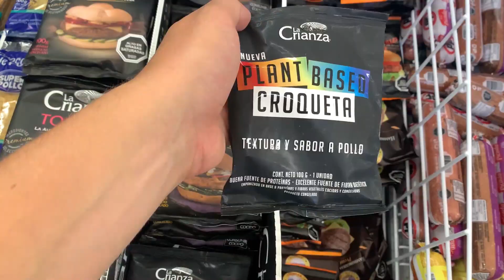El MEJOR CAMPING DE PITRUFQUÉN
HOY SALDRÉ JUNTO A MI HERMANO Y VISITAREMOS UNO DE LOS CAMPINGS QUE MÁS ME HA GUSTADO ACÁ EN PITRUFQUÉN, NO SÉ SI TIENE NOMBRE SI QUIERA ESTE LUGAR, PERO LA UBICACIÓN Y TRANQUILIDAD DE ESTE ESPACIO ES MARAVILLOSA, ESPERO LES GUSTE A USTEDES TAMBIÉN.

CONTACTO PITRUFPLOTT:
DIRECCIÓN: ELEUTERIO RAMIREZ 1456, PITRUFQUÉN.
ENVÍA TU PLANO Y DESPUÉS RETIRA!

GRABO TODOS MIS VIDEOS CON UN iPhone XR !